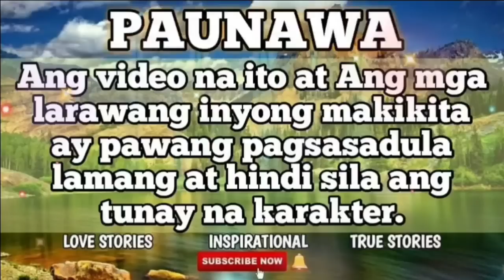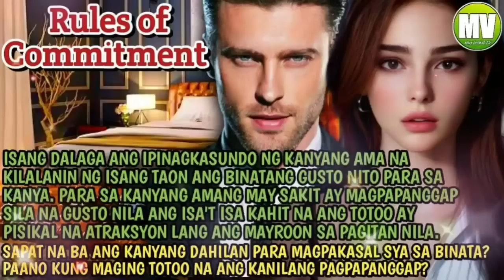Last Part of RULES OF COMMITMENT| MY VIEWS TV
Dalaga, magpapakasal sa Isang binata sa loob ng Isang taon lamang para sa kapakanan NG kanyang AMANG may sakit at magpapanggap na gusto nila Ang isa't isa kahit na Ang totoo ay pisikal na atraksyon lang Ang mayroon sa pagitan nila.
Pero sapat na ba Ang kanyang dahilan para magpakasal sya sa binata? Paano kung maging totoo na Ang kanilang pagpapanggap?